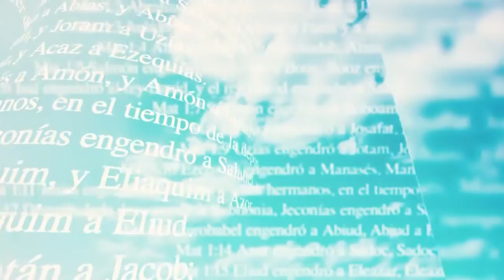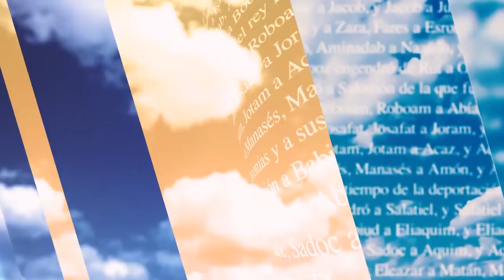Miradas de Fe -25/06/21- 1/2